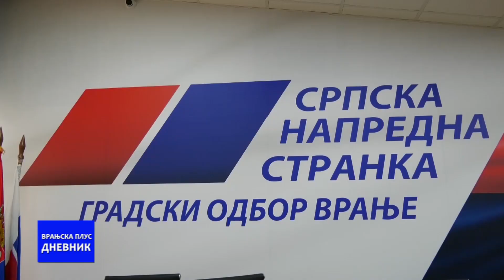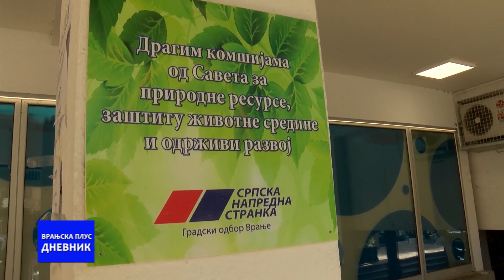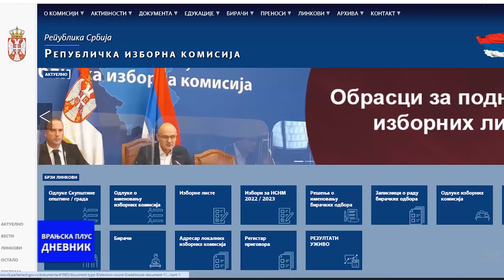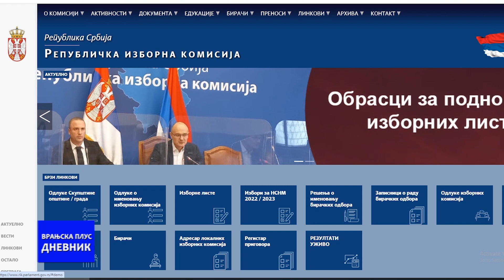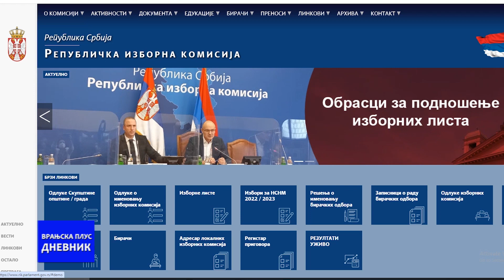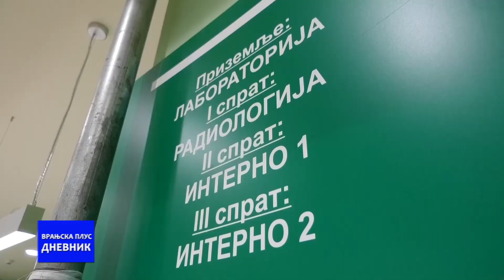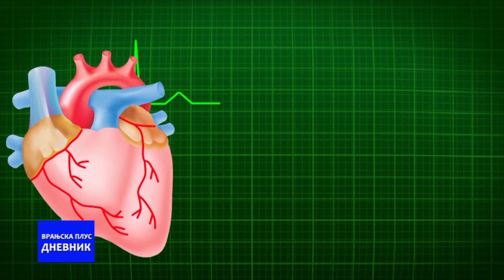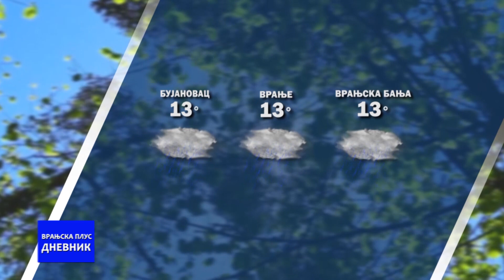Dnevnik 03 11 2023